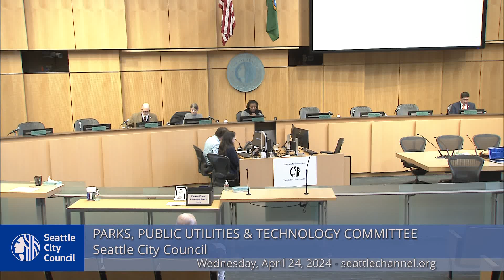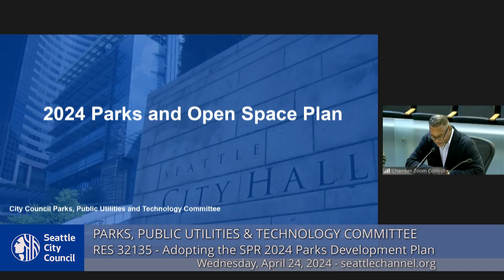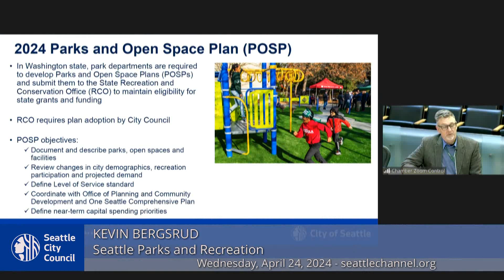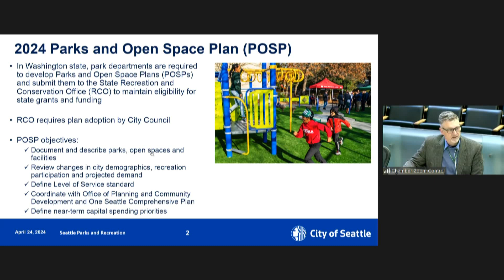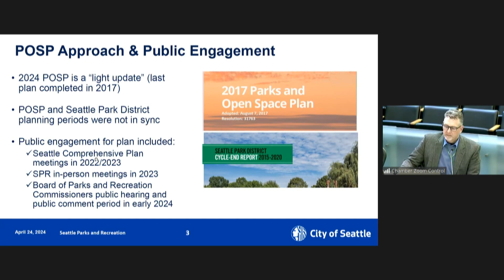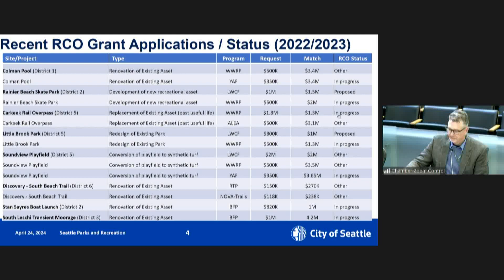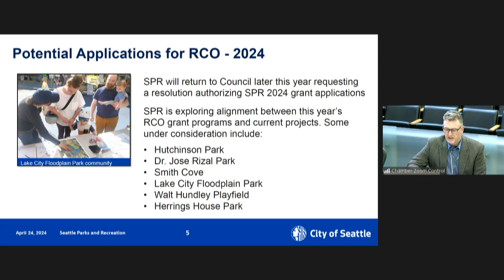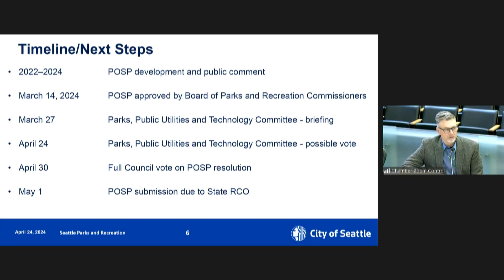Parks, Public Utilities & Technology Committee 4/24/24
Agenda: Call to Order; Approval of the Agenda; Public Comment; Res 32135: A resolution adopting the Seattle Parks and Recreation 2024 Parks Development Plan; Adjournment.